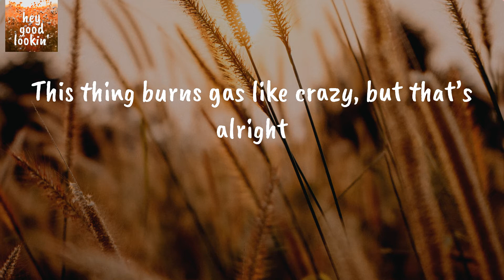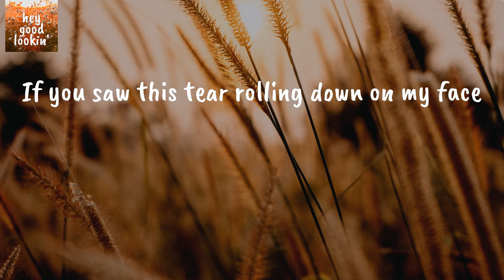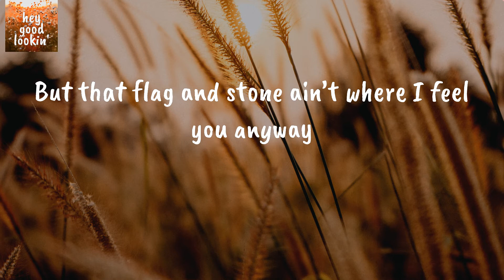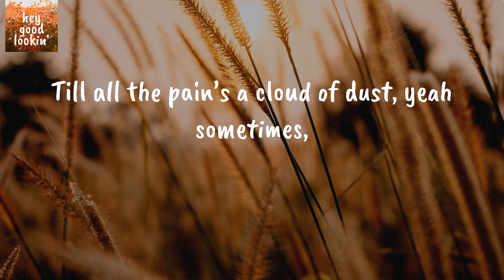I Drive Your Truck - Lee Brice (Lyrics)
Lee Brice I Drive Your Truck
Lee Brice I Drive Your Truck Lyrics

Lyrics Lee Brice I Drive Your Truck:
Eighty-nine cents in the ash tray
Half empty bottle of Gatorade rolling in the floorboard
That dirty Braves cap on the dash
Dog tags hanging from the rear view
Old Skoal can, and cowboy boots and a Go Army Shirt
Folded in the back
This thing burns gas like crazy, but that’s alright
People got their ways of coping
Oh, and I’ve got mine
I drive your truck
I roll every window down and I burn up
Every back road in this town
I find a field, I tear it up
Till all the pain’s a cloud of dust
Yeah, sometimes I drive your truck
I leave that radio playing
Same old country station where you left it
Yeah, man I crank it up
And you’d probably punch my arm right now
If you saw this tear rolling down on my face
Hey, man I’m trying to be tough
And Momma asked me this morning, if I’d been by your grave
But that flag and stone ain’t where I feel you anyway
I’ve cussed, I’ve prayed, I’ve said goodbye
Shook my fist and asked God why
These days when I’m missing you this much
I roll every window down
And I burn up
Till all the pain’s a cloud of dust, yeah sometimes,
Brother sometimes
I hope you don’t mind, I hope you don’t mind